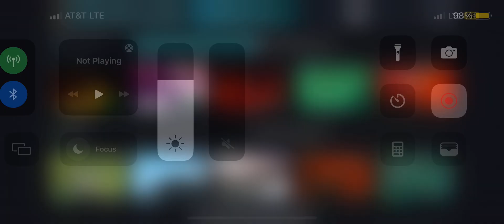BHOP Go Gameplay